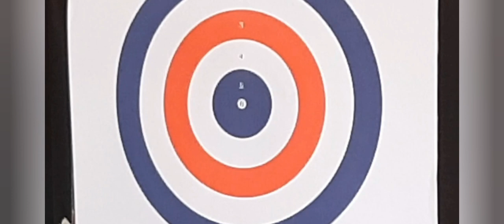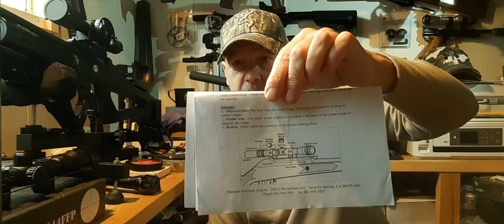Double Barrel Air Rifle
https:proteksupplies.co uk. Beeman Duel double Barrel rifles review. Both .177 and .22 from one rifle, single or double shot. Amazing fun and amazing value for money.
Double Barrel Air Rifle, Twin calibre, Best Air rifle